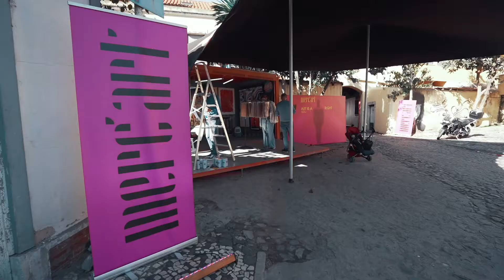Merc'art 2019 | The Living Art Container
Reinventing is our motto: it’s 2019 and our Art Container comes to life as four painters, eight-handed, turn a 100% organic tent into a stunning, meaningful artwork. Organic to touch, as we care about animal welfare and we want to spread beauty also in our corporate behaviour, using cruelty-free supplies.  Thus The Living Art Container was born, enhancing the gaze of curiosity in the name of Art - she is more alive than ever, exposed in all its tumultuous beauty to the force of human feelings.